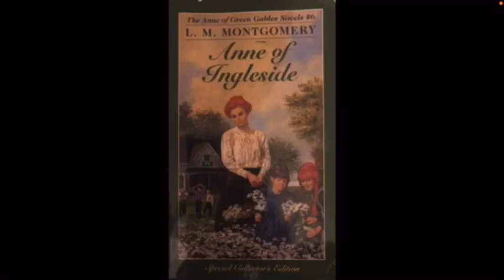Anne of Ingleside Audiobook Chapter 40